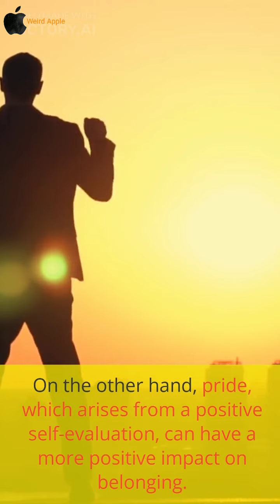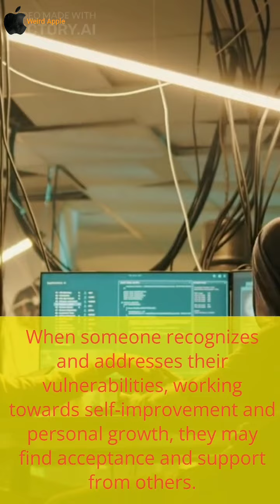Belonging Connected To The Opposites Interact. Shame And Pride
The interaction between shame and pride can indeed influence a sense of belonging. While shame and pride are opposing emotions, they both have the potential to shape our connection to others.

Shame, typically associated with negative self-evaluation, can lead individuals to isolate themselves or feel unworthy of acceptance. When someone experiences shame, they may withdraw from social situations and struggle to form deep connections with others. This isolation can hinder their sense of belonging, as it creates a barrier between them and their social circle.

On the other hand, pride, which arises from a positive self-evaluation, can have a more positive impact on belonging. When individuals feel a sense of pride in themselves, their achievements, or their community, they are more likely to engage with others and foster a stronger sense of belonging. Pride can motivate individuals to contribute to their group, build relationships, and seek acceptance, reinforcing their sense of belonging.

In some cases, experiencing shame and overcoming it with self-reflective growth can lead to a stronger sense of belonging. When someone recognizes and addresses their vulnerabilities, working towards self-improvement and personal growth, they may find acceptance and support from others. This process can deepen their connections and strengthen their feeling of belonging within their chosen communities.

Ultimately, the interaction between shame and pride is complex and can have varying effects on belonging. By understanding and navigating these emotions, individuals can work towards fostering an environment of acceptance, connection, and belonging for themselves and others.

Credit: Jessica Hagy, Indexed.